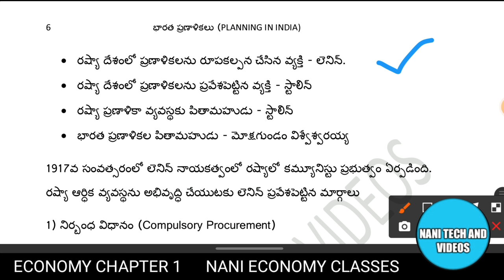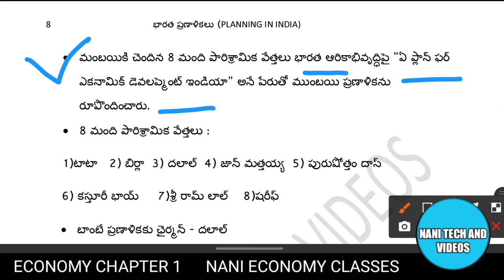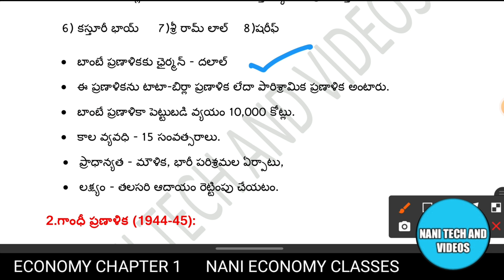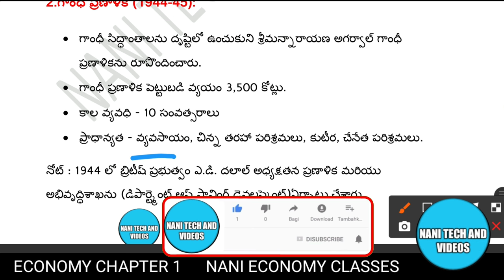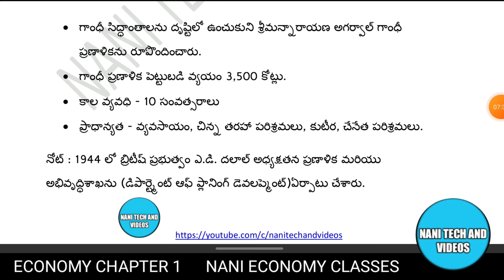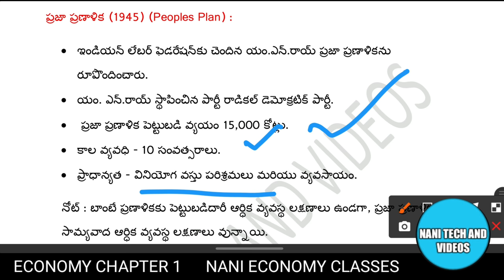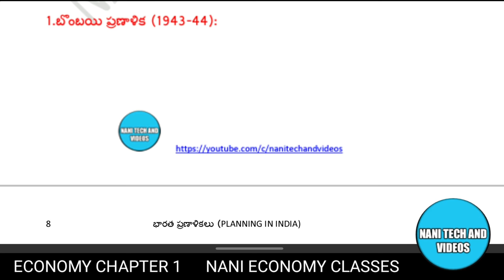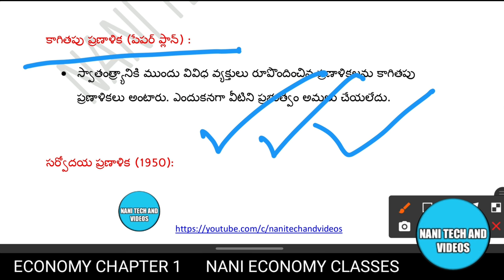బొంబయి ప్రణాళిక | గాంధీ ప్రణాళిక | ప్రజా ప్రణాళిక | కాగితపు ప్రణాళిక | సర్వోదయ ప్రణాళిక